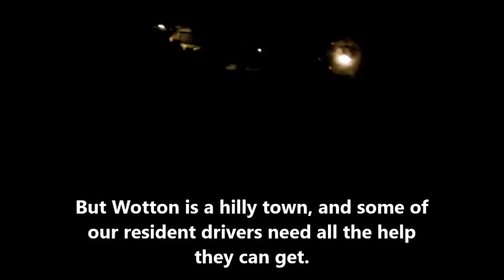Snow ploughing at night, and a visit to the fire station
An early start to get ahead of the few braver commuters determined to get to work today.
I always video this job just in case I need to prove I didn't hit someones car.